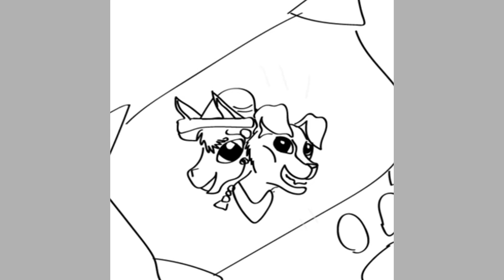Animatic: Nickelodeon Short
Group work assignment were three of us created an animatic for a Nickelodeon brief

Etsy Shop